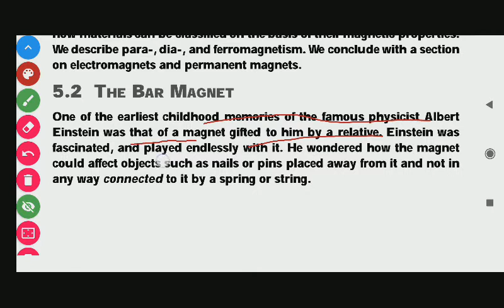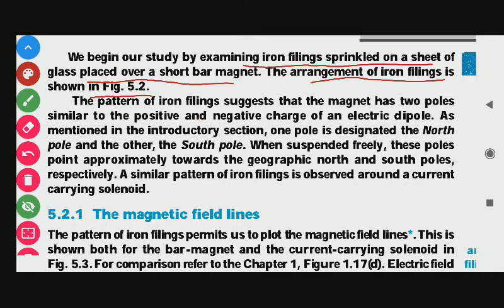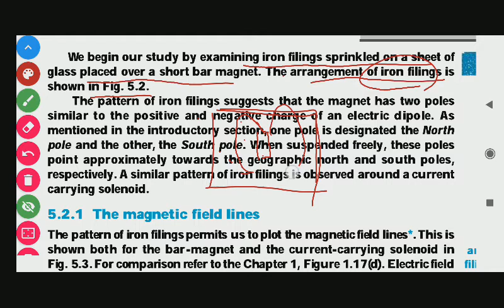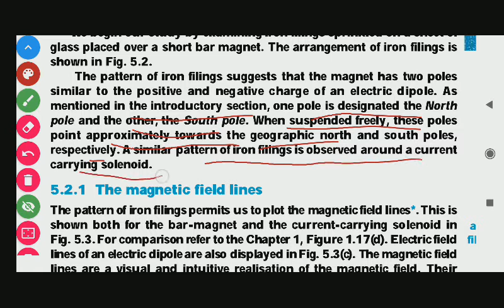5.2 BAR MAGNET Ch -5 MAGNETISM AND MATTER NCERT PHYSICS EXPLANATION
5.2 BAR MAGNET Ch -5 MAGNETISM AND MATTER NCERT PHYSICS EXPLANATION